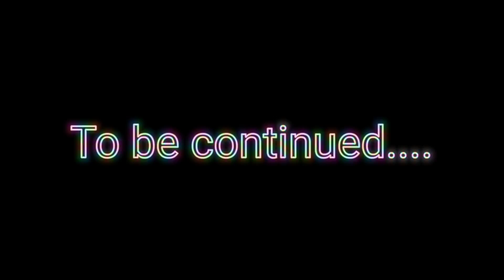Da4SiblingZ Legoland California 2021 Lucciano 🎂 Birthday 🎂 vacation Santa Monica peir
kid stuff fun legoland California Santa Monica peir Los Angeles Beach Da4SiblingZ royalty gaming fgteev